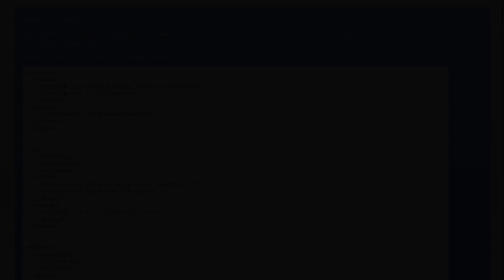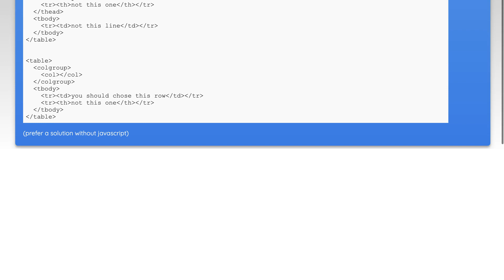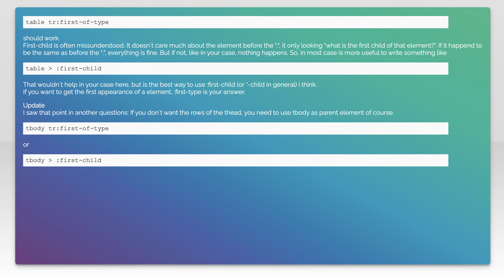css selector for first row in a table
html: css selector for first row in a table

Related to: html, css, css-selectors, html-table